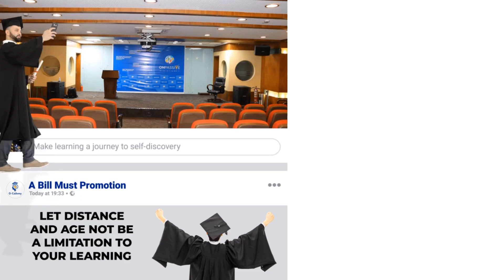O-CADEMY TEASER. CHECK FOR MORE INFO - LINK BELOW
OCademy​: ONPASSIVE's comprehensive platform for unhindered Learning Products (HD VOICEOVER)